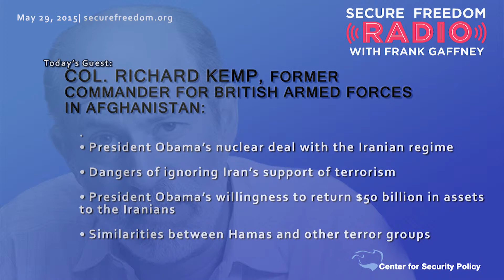Colonel Richard Kemp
Colonel Richard Kemp talks about the U.S. nuclear deal with Iran, the dangers of ignoring Iran's support of terrorism, the President's willingness to return assets to Iran, and similarities between Hamas and other terrorist groups